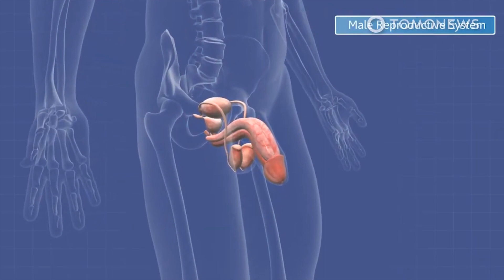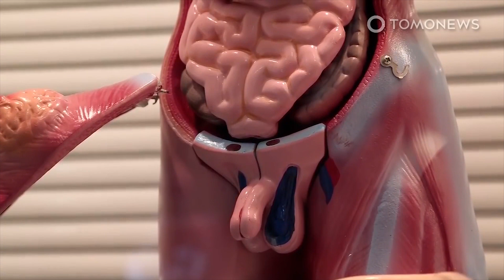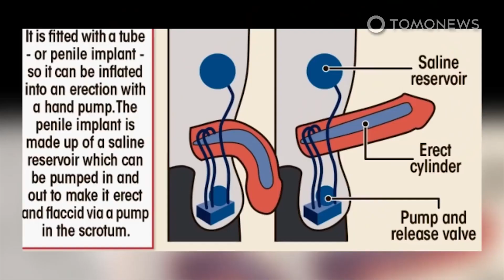Tersangkut di Gembok, 4NU Pria Ini Cacat Permanen - TomoNews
BANGKOK, THAILAND — Lockdown telah membuat seorang pria di Thailand yang kesepian, mengalami kecacatan pada *anu*nya yang terjebak di dalam gembok selama dua minggu.

Menurut laporan dari media lokal, Channel7 News, pria yang tidak diketahui identitasnya tersebut merasa bosan berada di rumah selama lockdown.

Ia pun punya ide gila, memasukkan penisnya sendiri ke dalam gembok. Namun nahas, kunci gembok itu hilang dan ia mulai panik.

Ia kemudian berusaha untuk melepaskan gembok tersebut, tapi tidak berhasil dan justru membuat penisnya bengkak. Duh membayangkannya saja bikin ngilu!

SOURCES: Channel7 News, LADbible